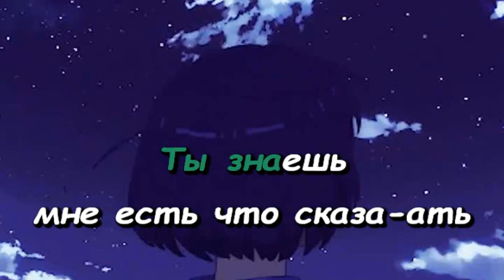Amirchik - Улетаю Прочь (Караоке)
Бит - Alex Davia
Ремейк - X-Minus

По опросу победил Амирчик)